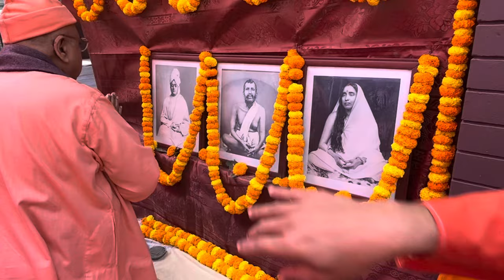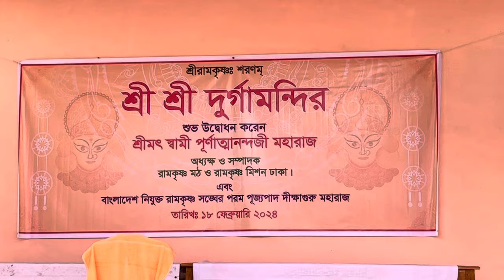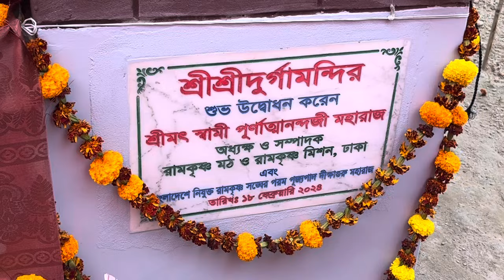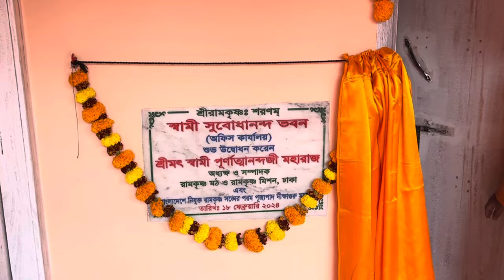বালিয়াটী রামকৃষ্ণ আশ্রম দুর্গা মন্দির ও অফিস কক্ষ উদ্বোধন করেন শ্রীমৎ স্বামী পূর্ণাত্মানন্দজী মহারাজ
পরম পূজনীয় শ্রীমৎ স্বামী পূর্ণাত্মানন্দ জী মহারাজ
অধ্যক্ষ ও সম্পাদক
রামকৃষ্ণ মঠ ঢাকা